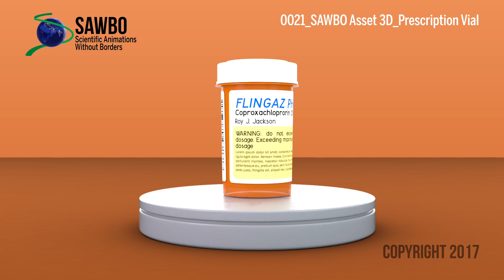0021-SAWBO Asset 3D-Prescription Vial